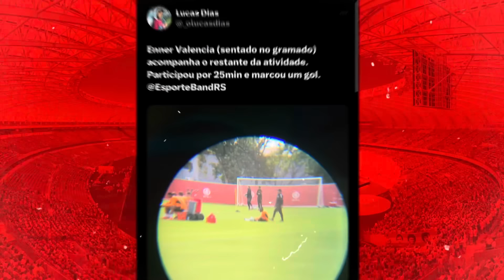INTER: ⚠️ MAURÍCIO PEDE PRA DEIXAR O INTER! ELE FALOU | REFORÇO ANUNCIADO | NOME VOLTANDO | DE PENA